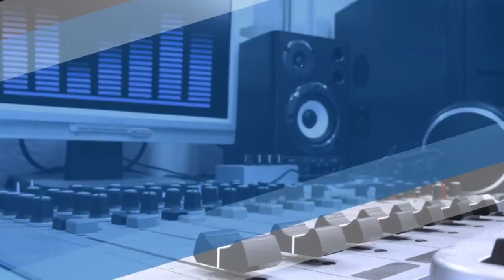Entrevista con Alumnas del Instituto Tepeyac - Proyecto AVANZA